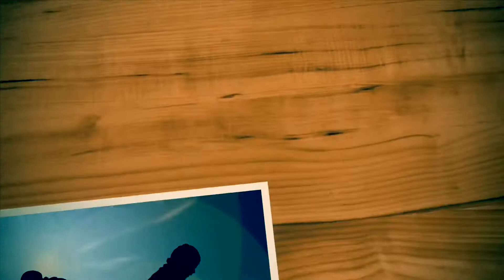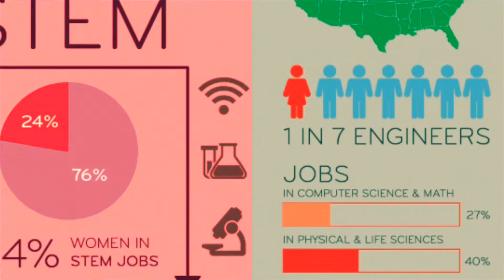International Women’s Day 2020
This video is giving details about international Women’s Day Theme & Educational demand for women...